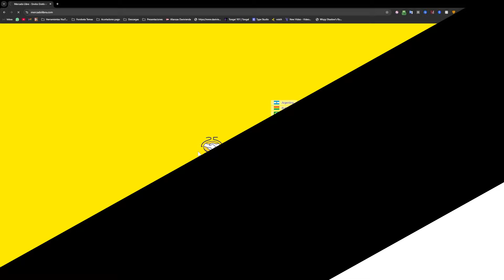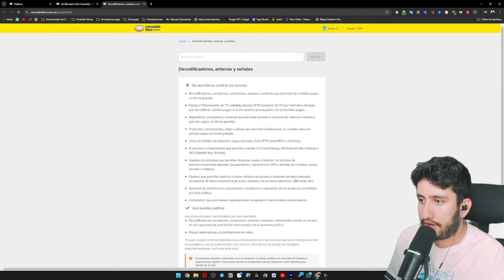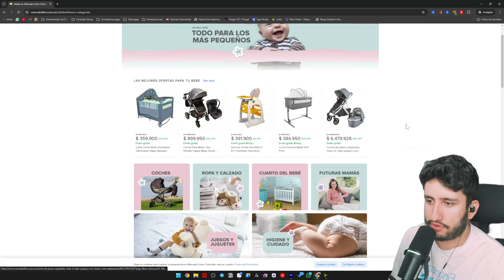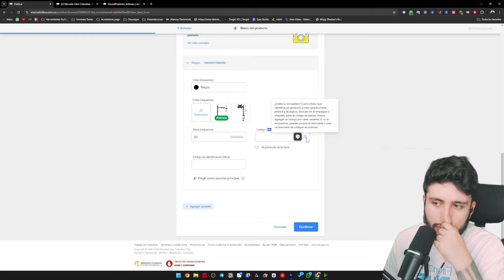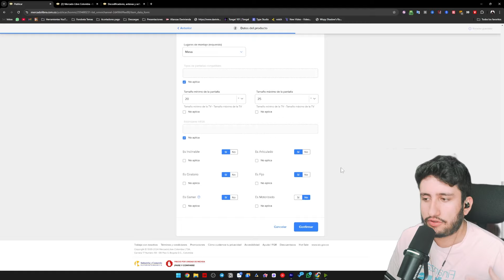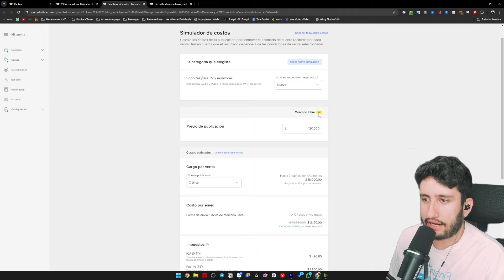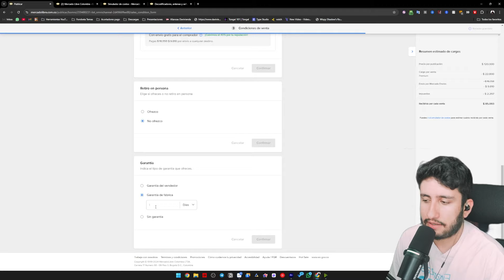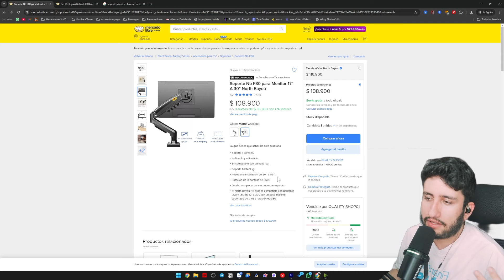Como Vender en Mercado Libre | TUTORIAL COMPLETO Paso a Paso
Como vender en Mercado Libre paso a paso, por primera vez.

*Algunos de los enlaces y otros productos que aparecen en este vídeo son de empresas con las que EmprendePlus ganará una comisión de afiliación o una bonificación por registro o transacción. El contenido de este vídeo está actualizado a la fecha de publicación del mismo, sin embargo, es posible que algunas de las ofertas mencionadas ya no estén disponibles dependiendo de cuándo usted lo vea.